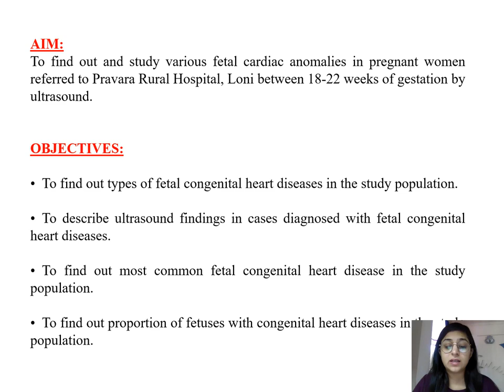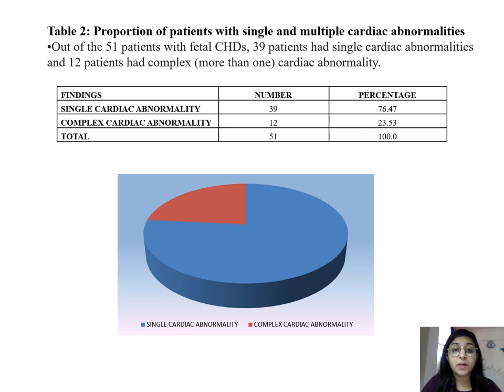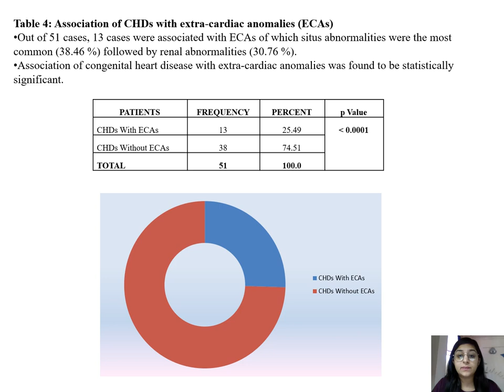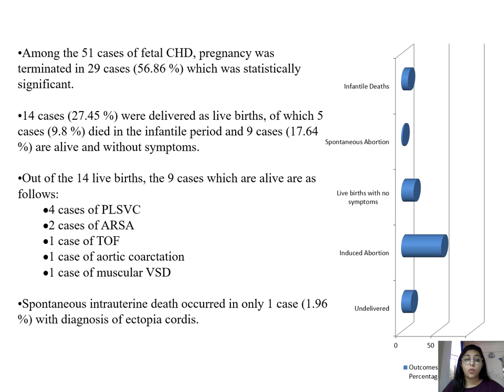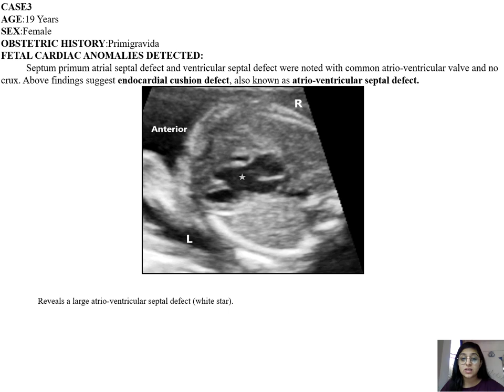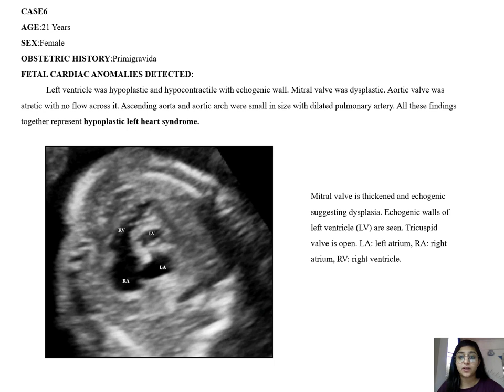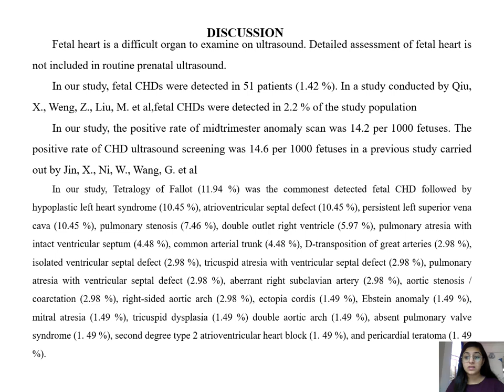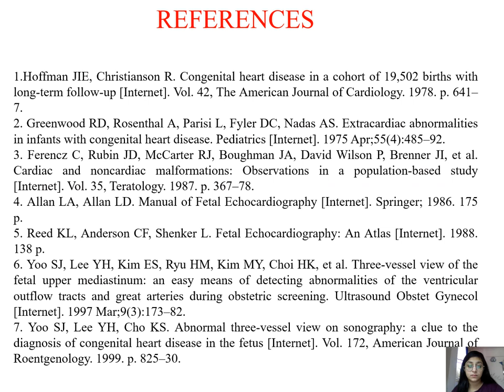MAHAK BALANI || USG IN DIAGNOSIS OF CARDIAC CONGENITAL ANOMALIES IN RURAL SETTING